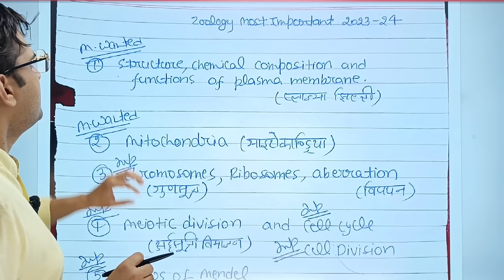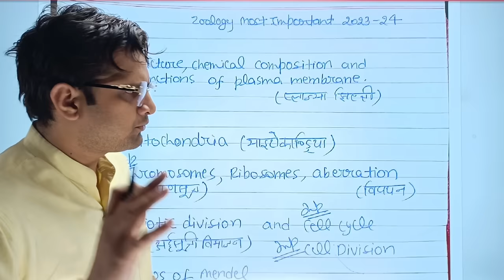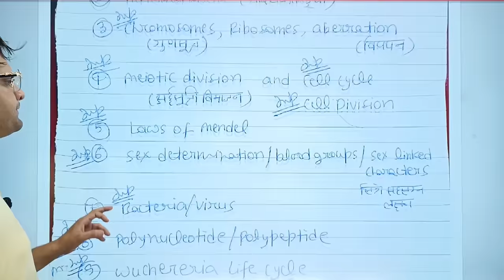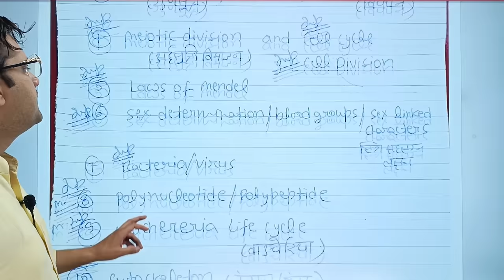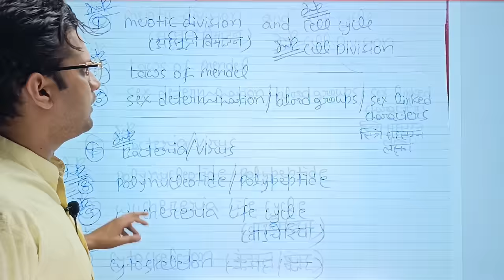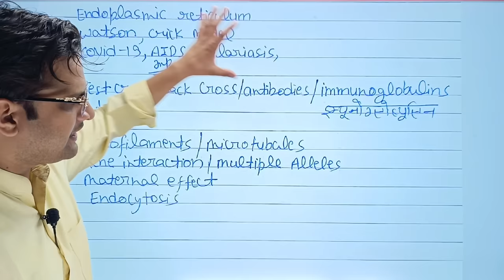B.Sc 1st Semester Zoology Most Important Questions!bedkdian